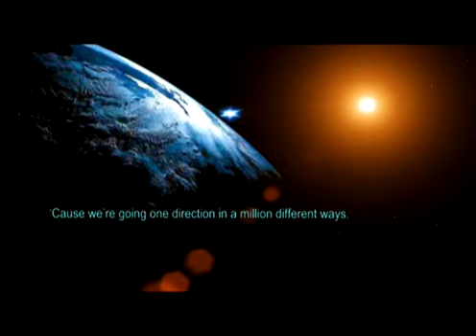Big World Small World